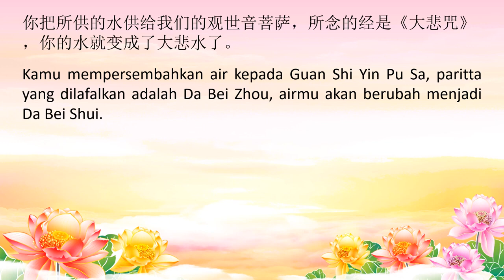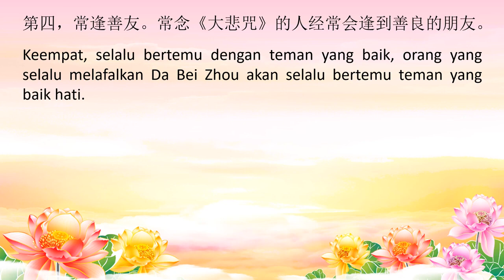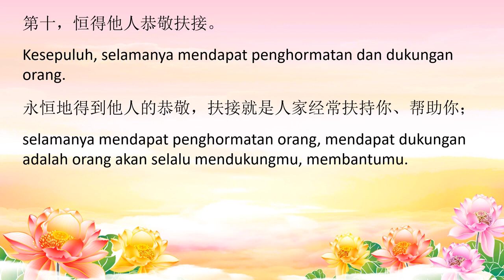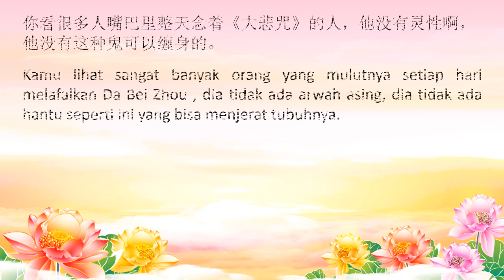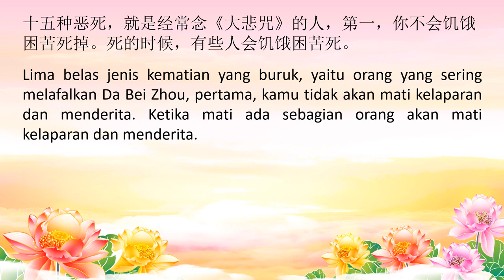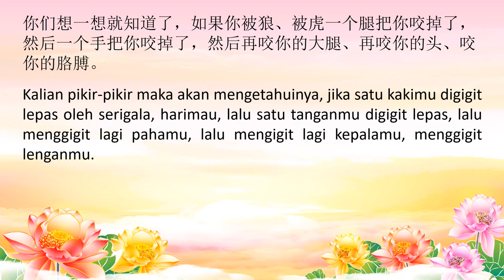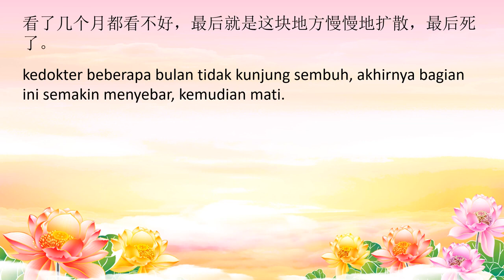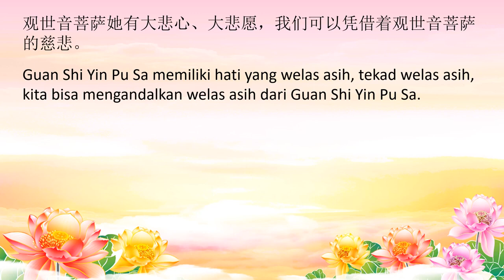Orang Yang Melafalkan Paritta Da Bei Zhou Akan Mendapatkan 15 Jenis Kebajikan Dalam Kehidupan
Tanya Jawab Master Lu - Orang Yang Melafalkan Paritta Da Bei Zhou Akan Mendapatkan 15 Jenis Kebajikan Dalam Kehidupan